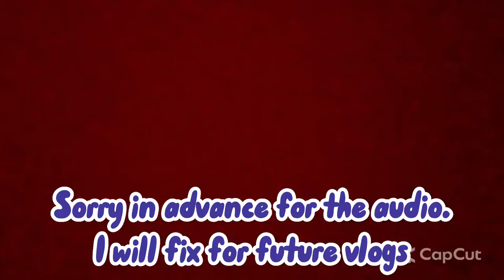I was in a Pop Up Shop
I have a lot that has changed in my life, including a new laptop. So not I can edit and stay in touch with you all. I did a pop up shop with my resin business. So glad to be back guys.